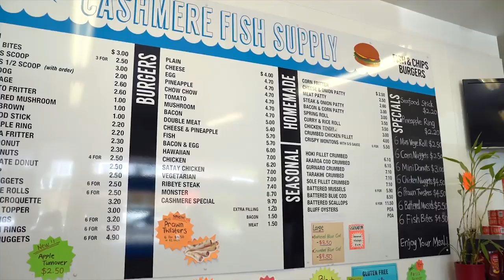Exciting News at Mike Pero Cashmere!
Experienced, award winning Real Estate Agents in Christchurch with proven results, specialising in the Cashmere and surrounding areas.
Our marketing is second to none - try us, you’ll like us!
0508 CASHMERE (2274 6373) or 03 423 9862